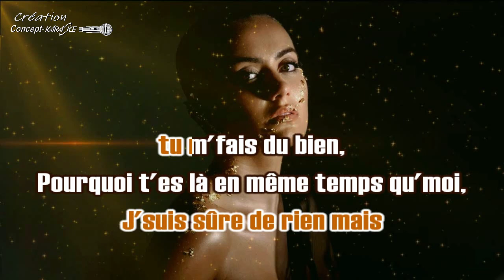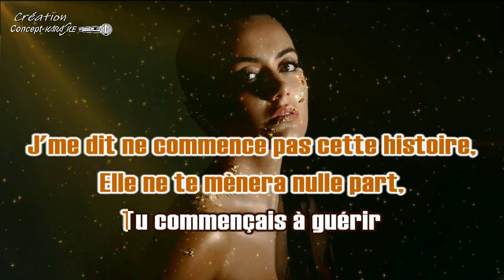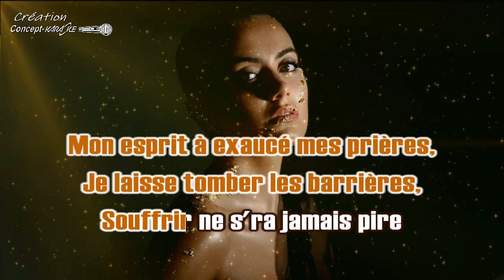♦Lola Solia - Papillon